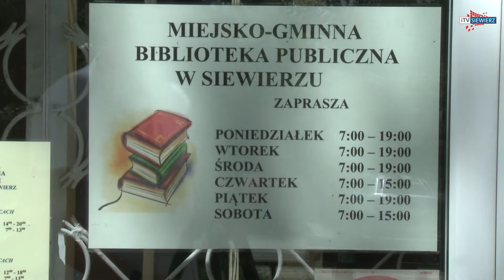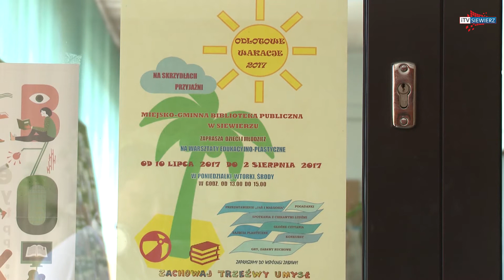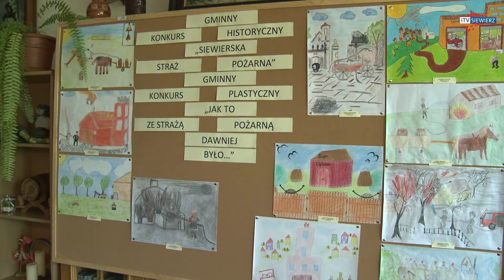SIEWIERZ - W mieście nie musisz się nudzić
Zapraszamy na zajęcia organizowane przez Miejsko-Gminne Centrum Kultury Sportu i Turystyki oraz Miejsko-Gminną Bibliotekę Publiczną w Siewierzu.